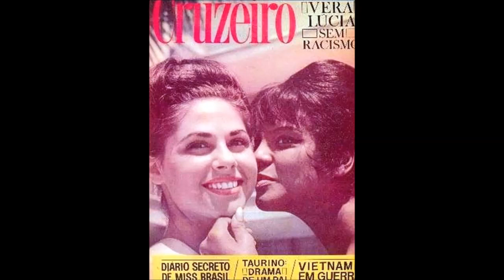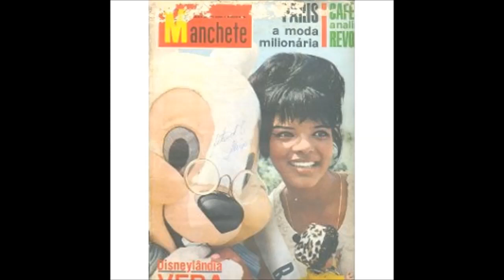Vera Lúcia Couto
Mulata Bossa Nova /  Vera, Miss Guanabara, Vice Miss Brasil  1964
3 / Lugar  Miss Beleza Internacional -  1964